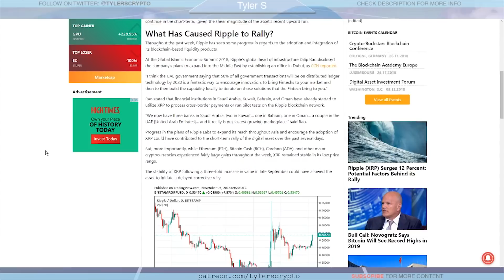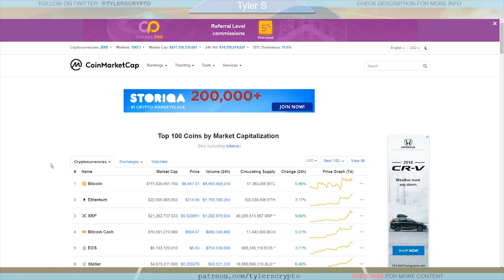Quick Crypto - Crypto Market Sees Continued Upward Momentum! GREEN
How are you feeling about the current crypto markets? Have any questions or feedback?

All Music/Effects/Intro/Outro and Background Created By Me. My Soundcloud Linked Below

MN8ZWFBbYtqqmbnK84pVjgMq5EfomXpN4q
1LQ9W97MFvZZfd72WspeFkTN5g6LgcBs9b